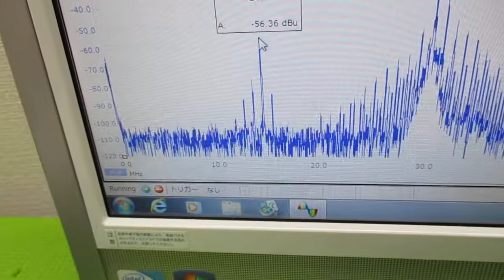メガヘルツの超音波洗浄器 ultrasonic-labo